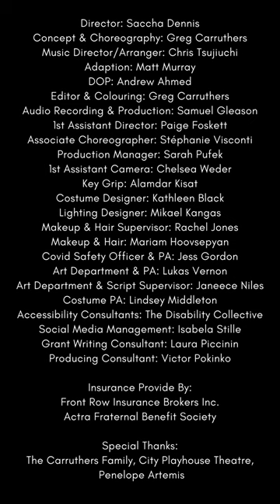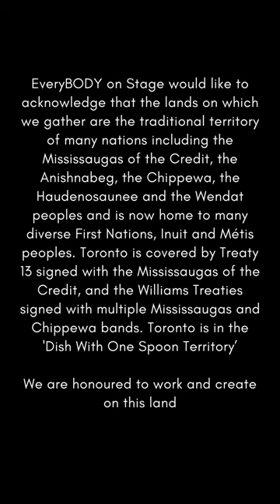George Alevizos - Cell Block Tango: Reimagined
🤫 DISABLED 🤫
Enjoy a sneak peek of our short film, which will be officially released March 17th. Want to join the party?

Follow along all week, as we’ll release a new tease of EveryBODYCellBlock every day of the week. You heard that right. EVERY. DAY.

Today’s clip features:
💫 George Alevizos
Backup dancers:
💫 Hailey Balaz
💫 Tama Martin
💫 Mei Miyazawa

Video Description: George, a white man in a wheelchair with dark clothes and fabulous gold fringe on his shoulders, dances with gusto. As he tells us his story, his backup dancers, Hailey, a white woman in a gold fringe covered dress, Tama, a Black woman in a gold dress, and Mei an Asian woman in a black blazer, sparkling tube top and glittering white shorts expressively move with him.

Director: Saccha Dennis
Concept & Choreography: Greg Carruthers
Music Director/Arranger: Chris Tsujiuchi
Adaption: Matt Murray
DOP: Andrew Ahmed
Editor & Colouring: Greg Carruthers
Audio Recording & Production: Samuel Gleason
1st Assistant Director: Paige Foskett
Associate Choreographer: Stéphanie Visconti
Production Manager: Sarah Pufek
1st Assistant Camera: Chelsea Weder
Key Grip: Alamdar Kisat
Costume Designer: Kathleen Black
Lighting Designer: Mikael Kangas
Makeup & Hair Supervisor: Rachel Jones
Makeup & Hair: Mariam Hoovsepyan
Covid Safety Officer & PA: Jess Gordon
Art Department & PA: Lukas Vernon
Art Department & Script Supervisor: Janeece Niles
Costume PA: Lindsey Middleton
Accessibility Consultants: The Disability Collective
Social Media Management: Isabela Stille
Grant Writing Consultant: Laura Piccinin
Producing Consultant: Victor Pokinko

Insurance Provide By:
Front Row Insurance Brokers Inc.
Actra Fraternal Benefit Society

Special Thanks:
The Carruthers Family, City Playhouse Theatre,  Penelope Artemis

💜 BECOME A “PRODUCER” TODAY AND HELP US SHARE OUR MESSAGE! 💜

💛 CONNECT WITH EVERYBODY ON STAGE! 💛

Music by John Kander, lyrics by Fred Ebb, and book by Ebb and Bob Fosse